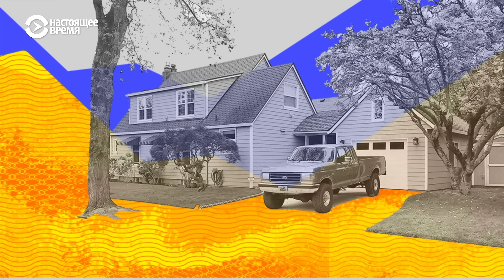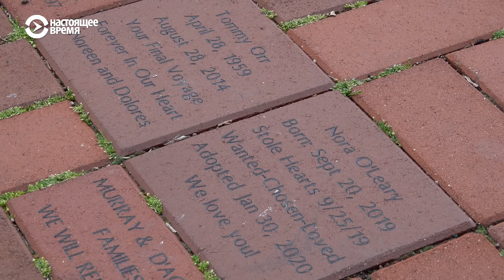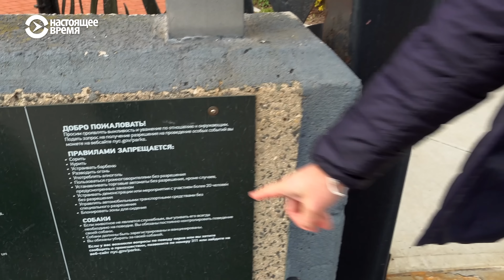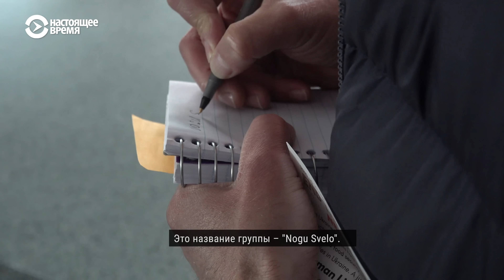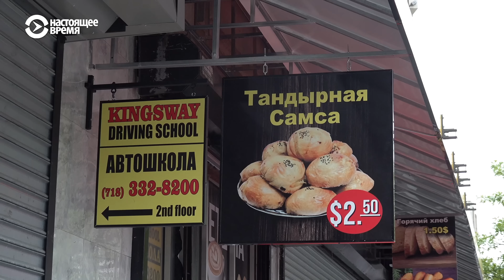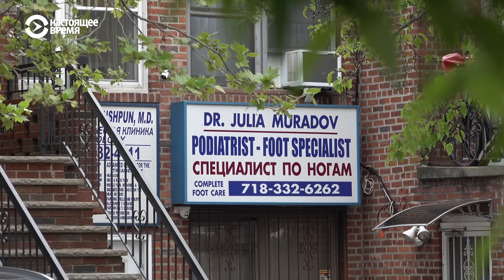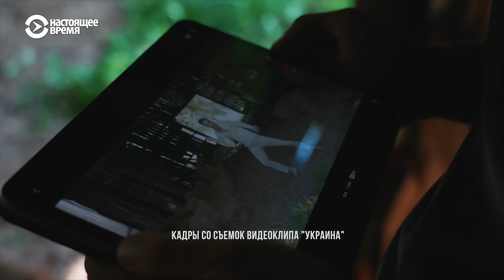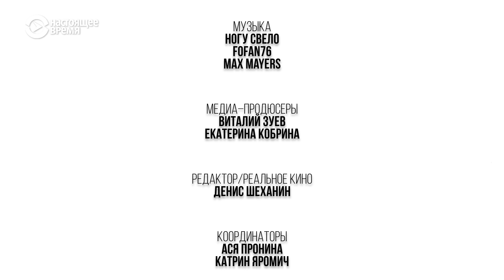Макс Покровский: новый клип и жизнь в Нью-Йорке | ОДНАЖДЫ В АМЕРИКЕ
Герой нового выпуска "Однажды в Америке", лидер группы "Ногу Свело!" Максим Покровский. Макс любезно согласился стать нашим гидом по Нью-Йорку, в котором он с семьей живет уже семь лет. Мы навестим знаковые для "Ногу Свело!" места и понаблюдаем за процессом создания новых треков. Зрители проекта "Однажды в Америке", первыми увидят часть нового клипа "Ногу Свело!", который еще никогда не показывался.